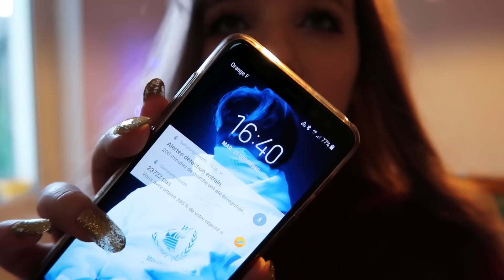EPIC CHRISTMAS CHEAT DAY 🎄 크리스마스 치팅데이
Hi guys ! Welcome to this christmas cheatday 😁
So as promised i did an epic cheat day on December 25th !

Amélie LAHURE
51 Aéroport de Cannes Mandelieu
06150 Cannes la Bocca
FRANCE

I created a Patreon where you can pledge if you want to help me finance my videos 🙈 You don't need to, but that would help me a lot in the future 😃 However much you are able to pledge, every single sign of support means everything to me 🤗